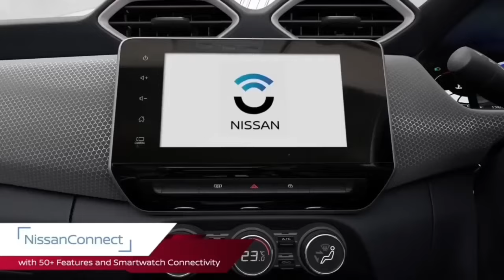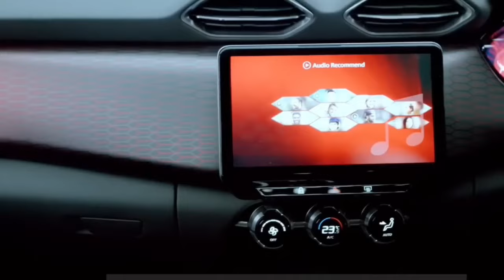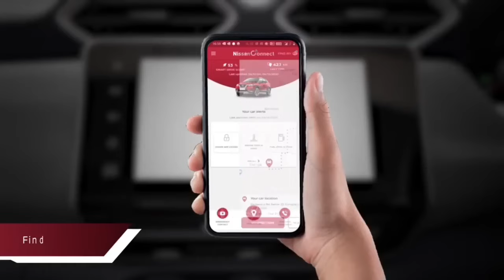NISSAN MAGNITE FACELIFT 2024 LAUNCH DATE 😍 Nissan magnite kuro edition